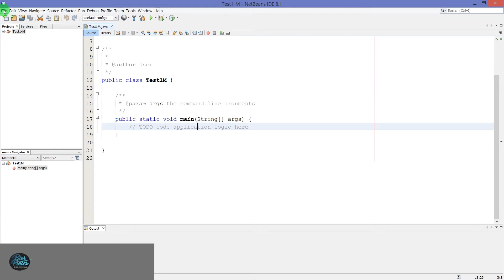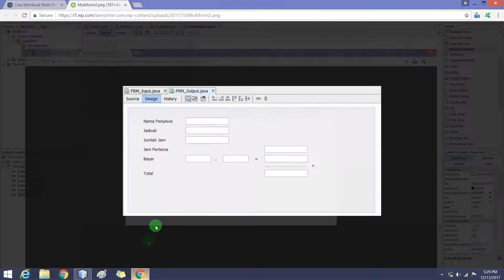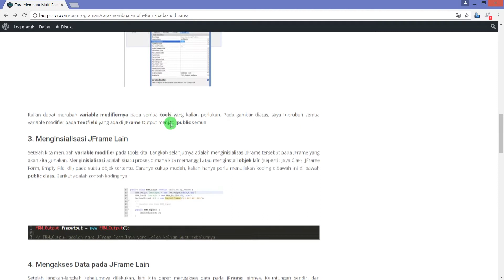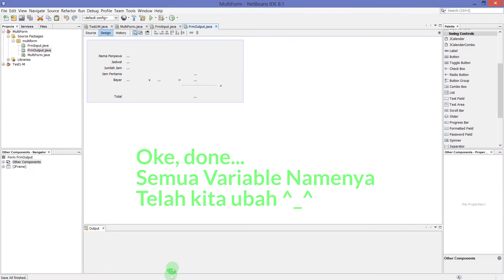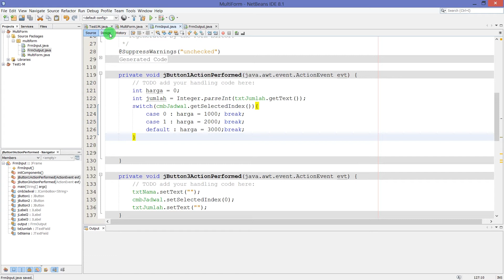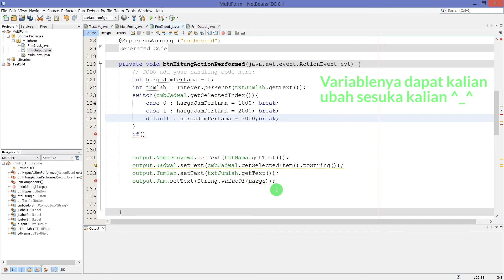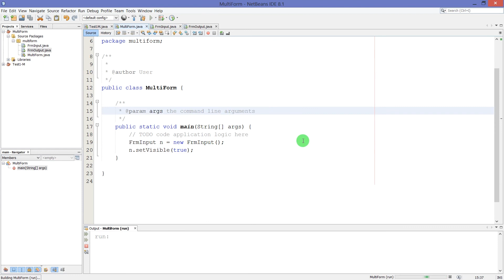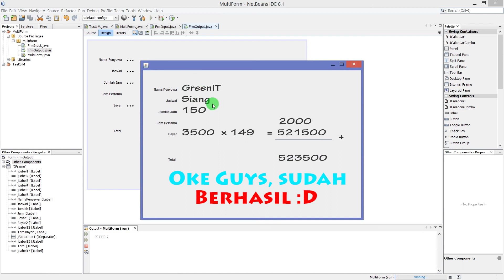Cara Membuat Multi Form Pada Netbeans Secara Detail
Apa sih Form itu? Form merupakan suatu lembaran atau tempat untuk menerima inputan dari User sehingga dikirimkan dan di proses oleh server. Pada video tutorial kali ini, saya akan menunjukkan bagaimana cara membuat Multi Form pada Netbeans secara detail. Mulai dari variable name, variable modifier, hingga dengan bagaimana cara mengakses kedua Form tersebut. Hal yang harus kalian lakukan adalah :

1. Membuat Multi Form (Dua atau Lebih JFrame Form)
2. Merubah Variable Modifiers
3. Menginsialisasi JFrame Lain
4. Mengakses Data pada JFrame Lain